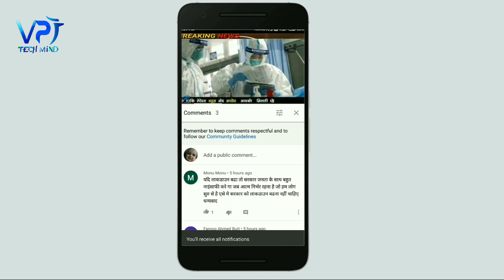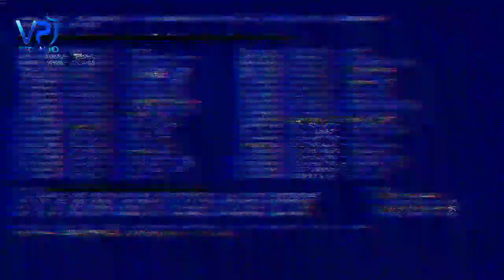Hotstar Disney per ab free mein nahin dekh payenge IPL karana Hoga 399 ya 1299 rupaye ka recharge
hotstar,ipl 2020,watch vivo ipl 2020 free hotstar,hotstar hacked version 2020 download,hotstar latest version 2020 free download,new hotstar 2019,disney+hotstar mod apk 2020,hotstar mod apk,hotstar live match,hotstar live cricket,hotstar par live match,mumbai indians 2020,aayenge hum wapas 2020,hotstar vip subscription,hotstar free subscription,bina hotstar ipl kaise dekhen,bina hotstar ke ipl dekhen mobile par,hotstar bina jio sim ke kaise chalaye,how to watch ipl 2020